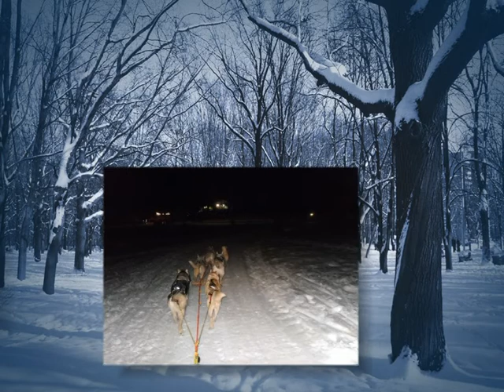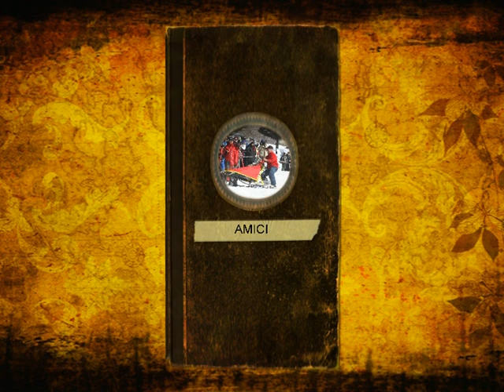ULTIMA TAPPA DI TRAVERSATA SILA SOLE E LUNA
IL SOLE E LA LUNA DELLA SILA SALUTANO ,NELL'ULTIMA TAPPA DI TRAVERSATA,  TUTTA  LA COMPAGINE CHE HA PARTECIPATO ALLA PRIMA EDIZIONE DELLA MANIFESTAZIONE.UN RINGRAZIAMENTO PARTICOLARE AL GRUPPO MUSHER TEAM ( RENATO, G.CARLO,ASTER,DANIELE,BARBARA,ALESSANDRA, STEFANO,LUIGI) .
MUSHER OPERATORE GAMBINI DORIANO